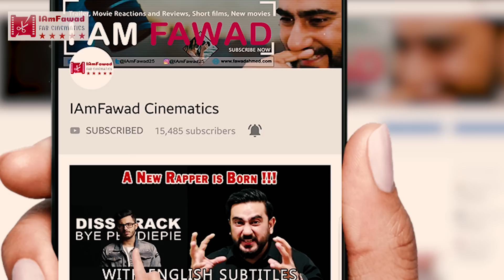Gully Bai Reaction | Gully Boy Spoof | Girliyapa Unoriginals | Manju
Hello friends, watch my reaction to the "Gully Bai" a Gully Boy Spoof feat. Manju & Dependent Artists aka Girliyapa Unoriginal